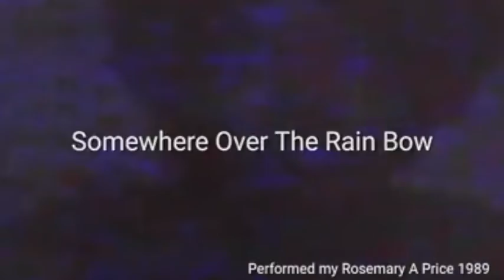Somewhere Over The Rainbow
Lip Sung By Rosemary Anderson Price 1989
Orignal performance by Patti Labelle